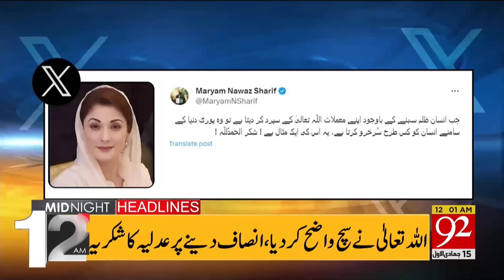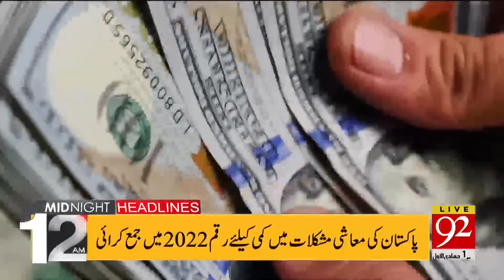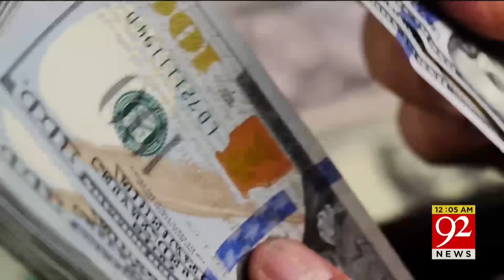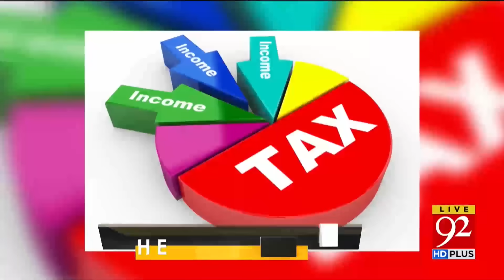92 News Headlines 12 AM | Historical Change in Fuel Prices! | 30 November 2023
92 News Headlines 12 AM | Historical Change in Fuel Prices! | 30 November 2023